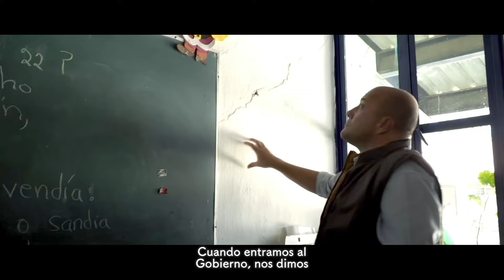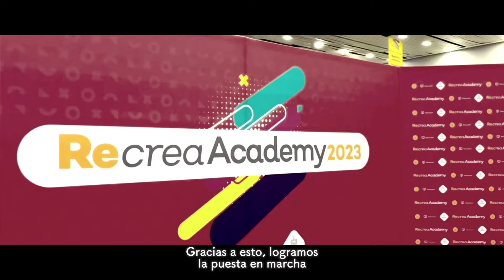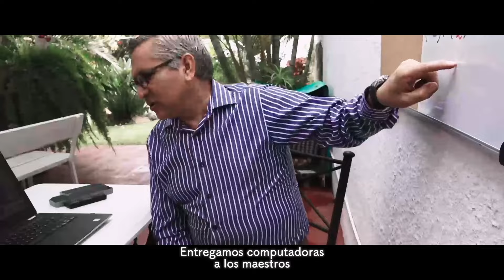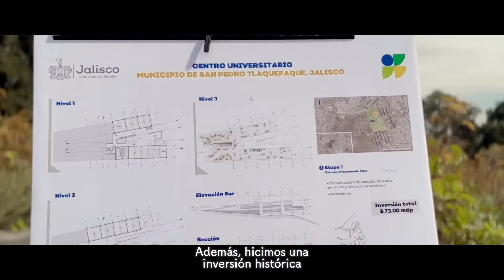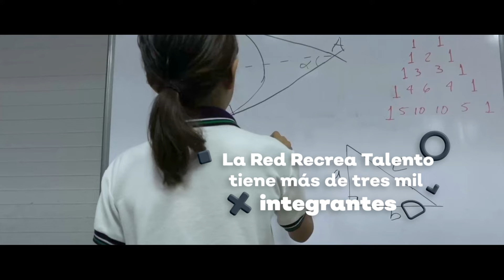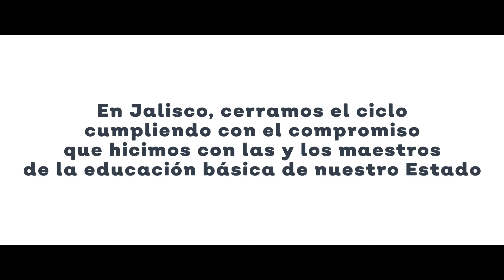Educación | Una historia que cambió la historia | Gobierno de Jalisco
📚📝🙌 Jalisco tiene el mejor sistema educativo de México, para hacerlo realidad, fueron muchos años de trabajo y esfuerzo. En este video te compartimos la historia de cómo cambiamos la historia de la educación en nuestro estado: